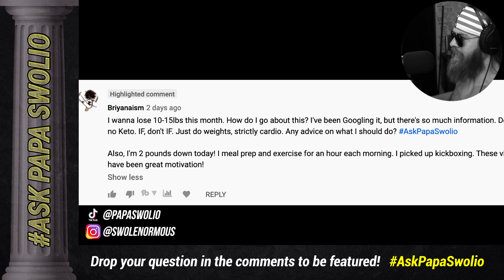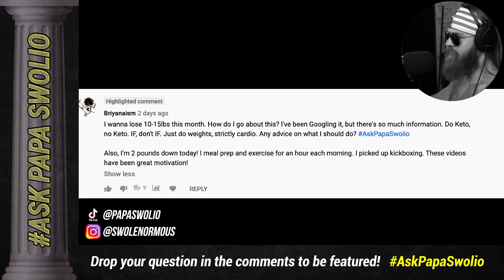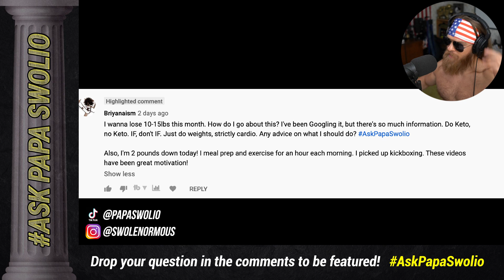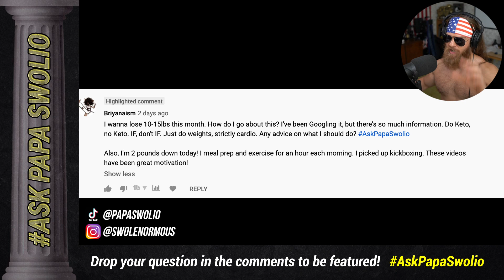Lose 15 lbs In ONE MONTH?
Can you lose 15 pounds in 1 month?